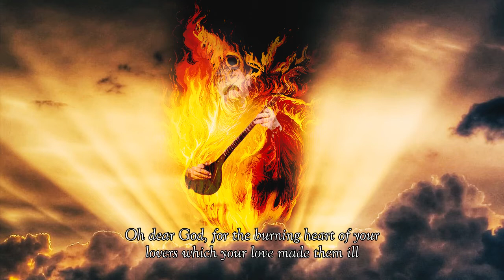Prayers of Sufi_ burning heart of lovers_ English subtitle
یا رب وَ رندان مست مِیخانت
یارب به مستان می خانه ات قسمت میدهم
Oh God, for the sake of your subtle prayers which your love made them drunk
وَ حق پرستان دِیْری دیوانت
به حق پرستان شیدای دیوانه ات قسمت میدهم
Oh God, for the sake of your righteous prayers which your love made them crazy
وَ یا رب یارب شُو زنده داران
به ندای یارب یارب شب زنده داران قسمت میدهم
Oh God, for the voice of your late-night prayers which call you all the night
كزه ی سُز دل “آزیزم” دوعای بیماران
به سوز دل دعای بیماران
Oh dear God, for the burning heart of your lovers which your love made them ill
وَ آو دیده ی دل سُختََگانت
به اشك چشم دل سوختگانت
Oh God, for the tears in the eyes of your burnt heart lovers
عشاق صادق دایم گریانت
عشاق صادق همیشه گریانت
Oh god for your lovers which your greatness make them cry
آی وای امان های داد خُوا
ای وای، امان، هی داد خدایا
Oh God, please, oh my dear God
همسران دردم له سر تا و پا آلوده ی دردم
همنشین با دردم،ازسر تا به پا درد وجودم را گرفته
The pain of your love is my companion, it filled all of my body
مجنون سُخته ی بیاوان گردم
مجنون سوخته ی بیابان گردم
I am crazy, I am burned and I am lost in the desert
له عشق لیلی و بی كس مِردم
از عشق لیلی و در بی كسی مُردم
I died because of love my lover, in loneliness
هجر دوس بردم وشرای مردن
دوری یارم را در لحظه مرگ احساس كردم
I felt how far I am from my lover in the moment of death
كس نمزانو دردم چه دردن
كسی نمیداند دردم چه دردیست
No one knows how painful it is
به سوز دل دعای بیماران قسمت میدهم
باد مرادت “گیان” بدَر كمانه
باد مرادت را بر ما بفرست
Oh god, please help me and bless me with the wind of your kindness.
تا نار عشقم بده ی زبانه
And make the flame of your love get more assertive in my heart.